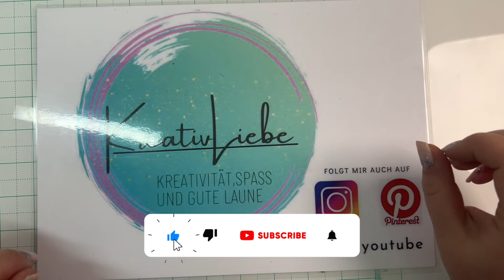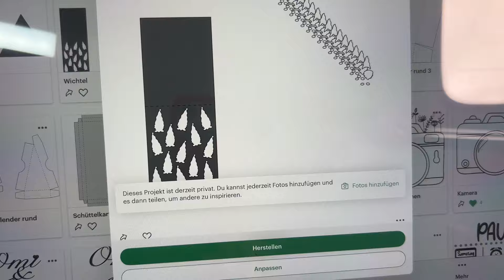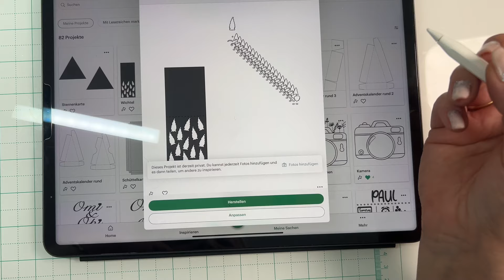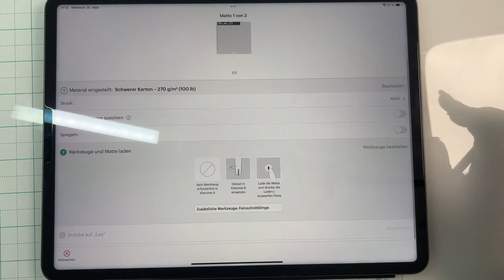🤩 3D Prägefolder/Embossingfolder selbst herstellen 🤩 Geht das? Ich zeig euch wie😍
selbst 3D Embossing-/Prägefolder herstellen? Geht das? Ich zeige euch heute eine Möglichkeit😍 es erfordert etwas Geschick und Geduld, aber das Ergebnis wird euch belohnen🥰

Meine verwendeten Materialien und mit was ich eigentlich immer Arbeite :

4 in 1 Stanzer*
Kleber Tombow*
Doppelseitiges Klebeband Rolle*
Kartenaufleger Karteikarten*
30x30 Weißer Tonkarton für Grundkarte*
Stempelkissen VersaFine schwarz*
Stempelkissen Staz On schwarz*
Schneidemaschine Dahle*

Postanschrift:
Jennifer Renner
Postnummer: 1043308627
Packstation 128
85256 Vierkirchen

Über eine kleine Aufmerksamkeit würde ich mich sehr freuen da ich das meiste der gezeigten Sachen natürlich von meinem eigenen Geld kaufe um es hier zu zeigen und damit zu basteln.

WERBUNG WEGEN MARKENNENNUNG! ALLE PRODUKTE HABE ICH SELBST KÄUFLICH ERWORBEN! SONST ERWÄHNE ICH DIES IN MEINEM VIDEO!